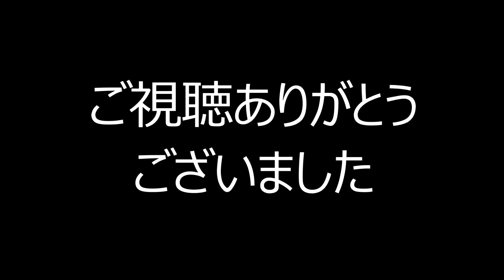日本国内現存 帝国陸軍航空機一覧（2018年現在）Existing Imperial Japanese Army Aircraft in JAPAN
日本国内現存 帝国陸軍航空機一覧（2018年現在）レプリカ機除く
九一式戦闘機二型   所沢航空発祥記念館
キ27 九七式戦闘機　大刀洗平和記念館
キ43 一式戦闘機「隼」一型   河口湖自動車博物館・飛行館
キ54 一式双発高等練習機　三沢航空科学館
キ61 三式戦闘機「飛燕」二型  岐阜かかみがはら航空宇宙博物館
キ84 四式戦闘機「疾風」一型甲   知覧特攻平和会館
キ200（J8M）局地戦闘機「秋水」（陸海軍共同開発）
三菱重工業名古屋航空宇宙システム製作所史料室